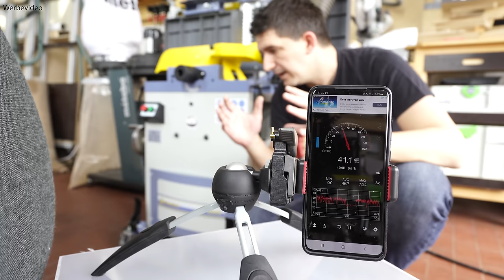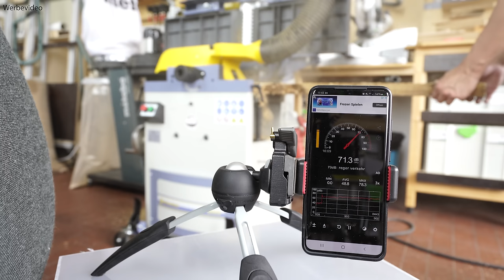HOBELMASCHINE mit SPIRALHOBELWELLE für unter 1800€ ??? 🤯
Aufgrund von vielen Anfragen stelle ich in diesem Video den Bernardo AD 260 S Abricht- Dickenhobel vor. Was ihn so attraktiv macht ist definitiv der Preis aber vor allem die Spiralhobelwelle und der Umbau vom Abrichten zum Dickenhobeln. Eine wirklich klasse Hobelmaschine, die im preislichen Rahmen liegt. Den Hobel und alles weite ist unten weiter verlinkt

Hallo liebe Zuschauer. WoodSpezi ist Teil des Amazon Partnerpgramms und wenn Ihr Produkte, durch die aufgeführten links kauft, bekommt Ihr die Produkten zu den standard Preisen und ich eine kleine Provision. Somit könnt Ihr mich ohne Aufwand etwas unterstützen. Vielen Dank und ansonsten viel Spaß beim Zuschauen :)

MEINE AUSRÜSTUNG

MEINE MASCHINEN
* Festool Tauchsäge
* Festool Oberfräse
* Festool Dübelfräse
* Festool Akkuschrauber 10,8V
* Bosch Akkuschrauber 18V
* Bosch Schlagbohrmaschine
* Festool Excenterschleifer
* Staubsauger Kärcher WD3

VERSCHIEDENES
* Festool Radio
* Festool LR32 System
* Bessey Korpuszwinge KR
* Bessey Korpuszwinge UniKlamp
* Andere Zwingen
* Kreg K5 jig
* Kreg Kombinationswinkel
* Weller Lötstation

VERBRAUCHSMATERIAL
* Holzleim Titebond

VIDEO EQUIPMENT
* Kamera SONY A7III
Danke für Euren support und Eure Treue!
"Thanks for your support and your loyalty!"